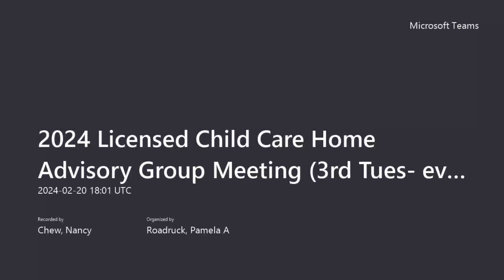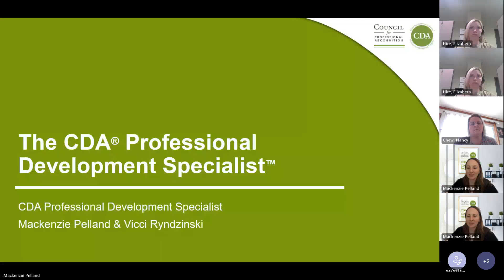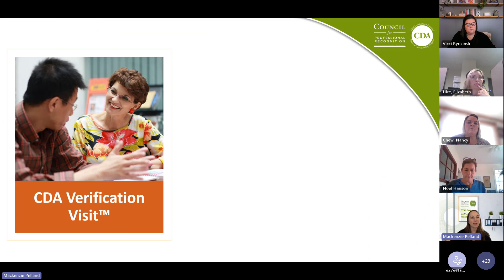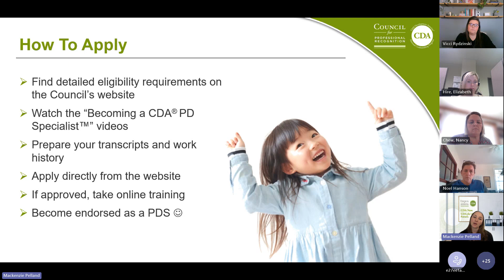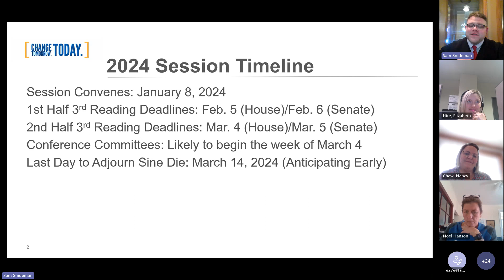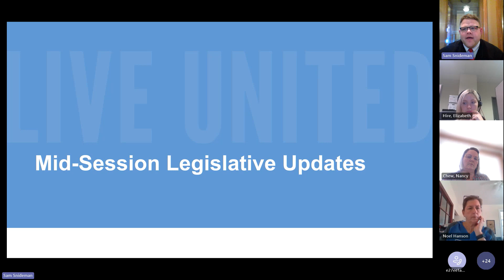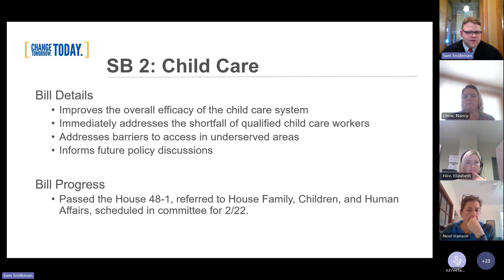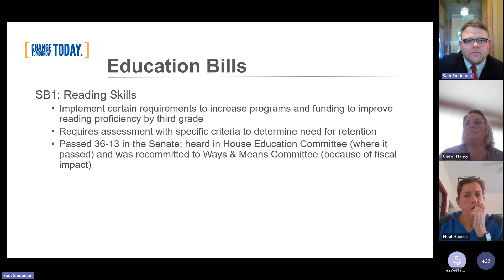Licensed Child Care Home Advisory Group Meeting February 20, 2024